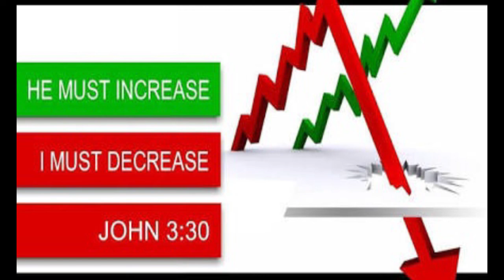TEDDY TV NELLORE